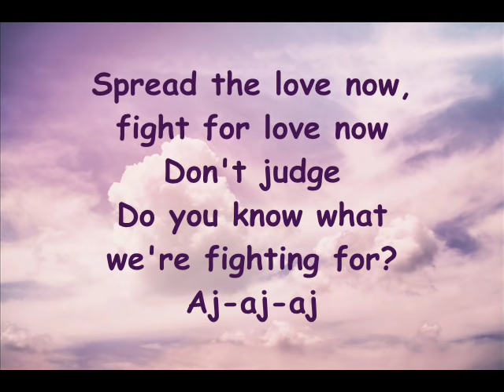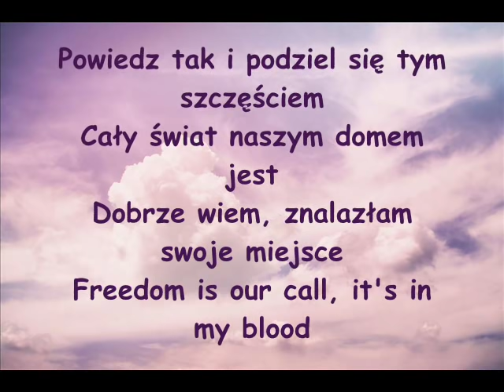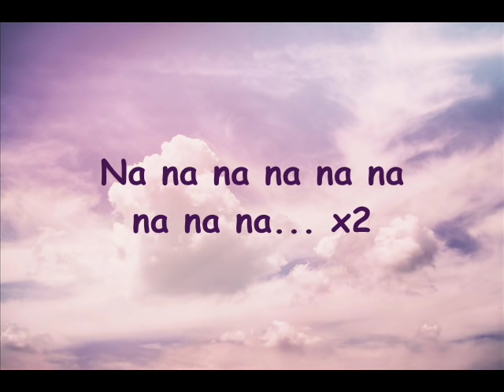Viki Gabor - Superhero (lyrics / tekst)